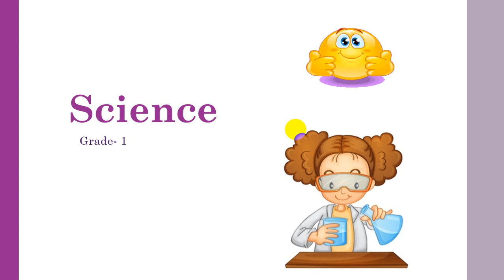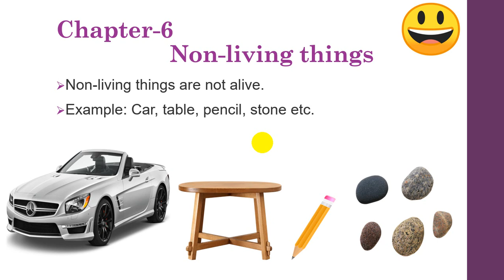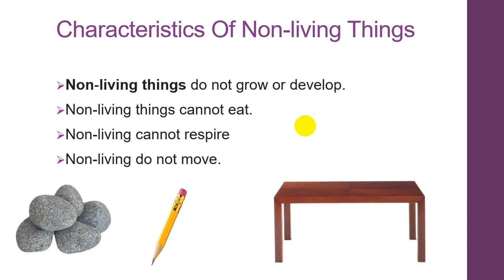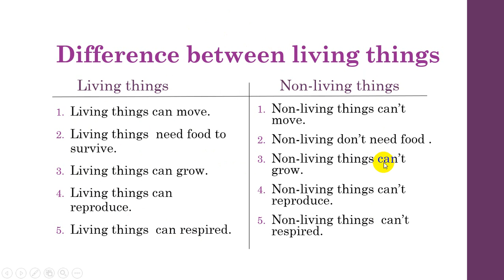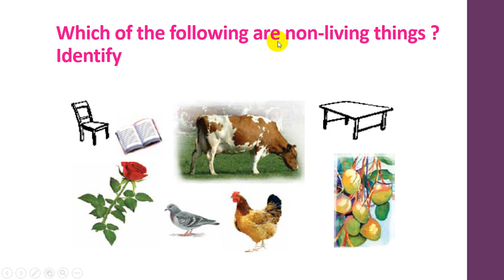Grade1 Science in Nepali | Chapter 6 Non living things